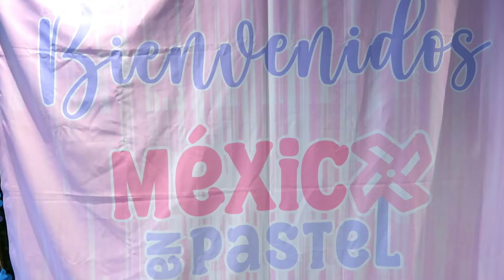VLOG: Sami Garra en México en Pastel 2023 con Tan Linda Scrap@tanlindascrap - Kat Flores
¡Hola! Espero hayas disfrutado mucho este video :)